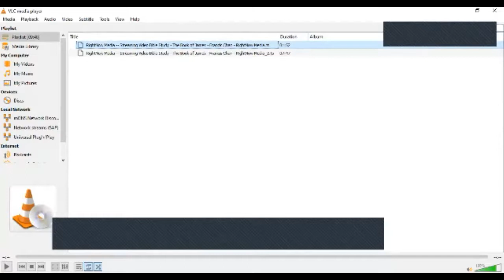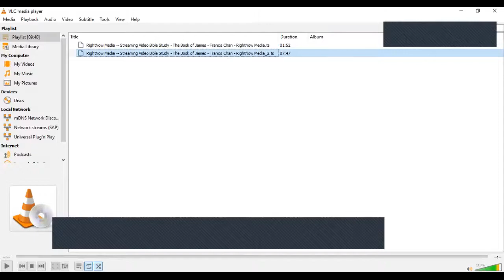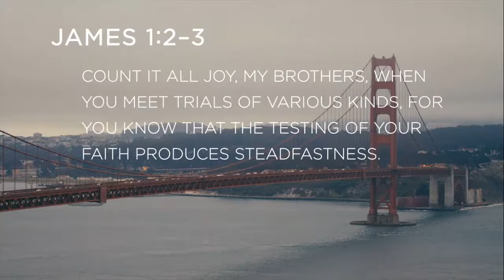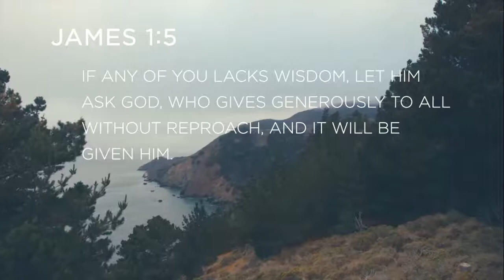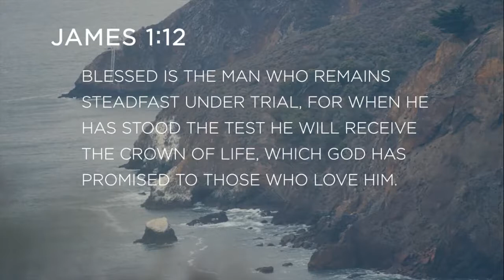Living Your Faith Session 1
A G8 Bible Study on 14th November 2020  hosted by Philip Mohan